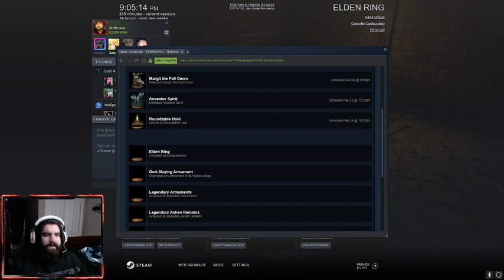Elden Ring playthrough (part 3)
Elden Ring